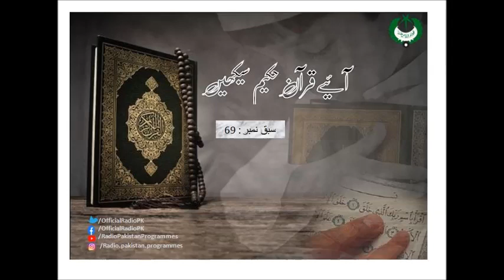Aayae Quran-a-Hakeem Sekhaen, SABAQ NO 069 SURAH ALE IMRAN AYAT 05 TO 09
Aayae Quran-a-Hakeem Sekhaen
SABAQ NO 069
SURAH  ALE IMRAN AYAT 05 TO 09